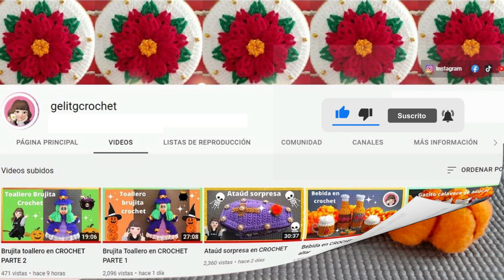Crochet turkey | Coaster napkin holder and salt shaker for thanksgiving | 3 en 1! PAVO POSAVASO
Crochet turkey coaster napkin holder and salt shaker for thanksgiving
Pavo posa vaso, servilletero y salero tejido en crochet para Dia de Acción de Gracias
W/Subtitle in English U.S.A. 🇺🇸

 CORREO ELECTRÓNICO
Cualquier duda o comentario estoy a sus órdenes